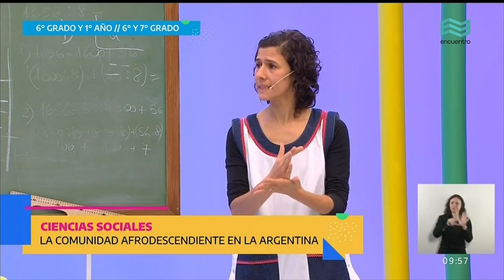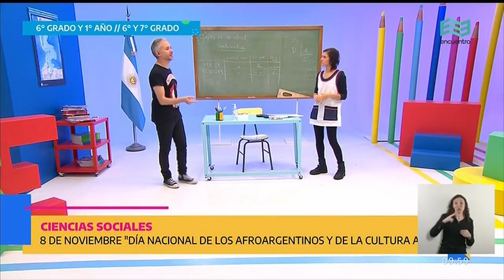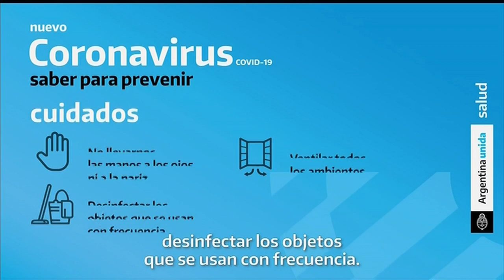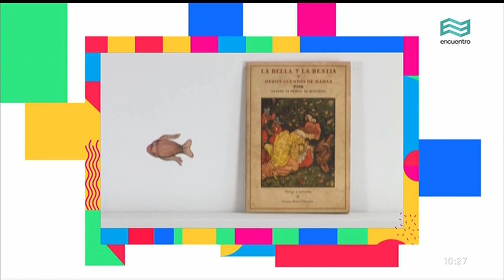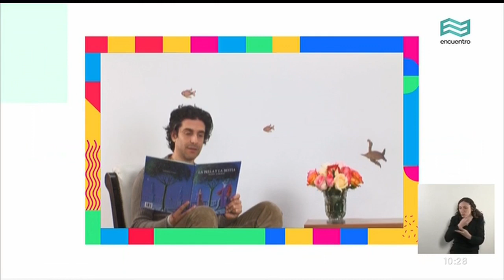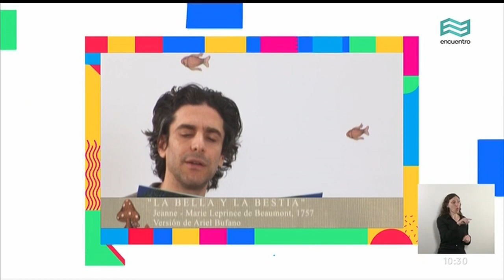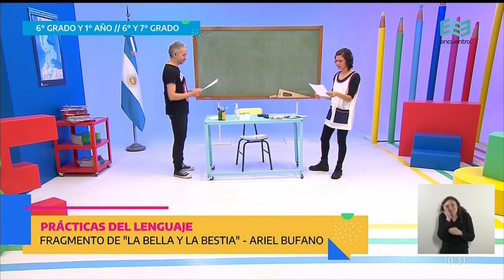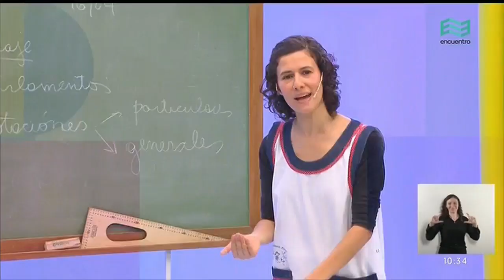Parte Epidemeológico - 16/04/2020